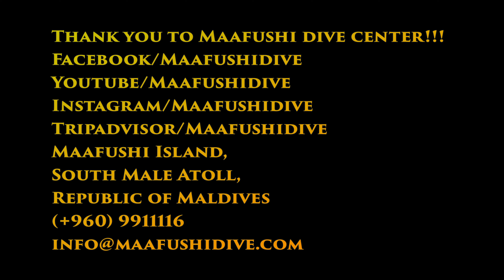Maldives - Indian Ocean 4K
CHANNEL DEVELOPMENT DONATION ДОБРОВОЛЬНОЕ ПОЖЕРТВОВАНИЕ НА РАЗВИТИЕ КАНАЛА 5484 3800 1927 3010
FOLLOW ME - I'M YOUR LIGHT :)